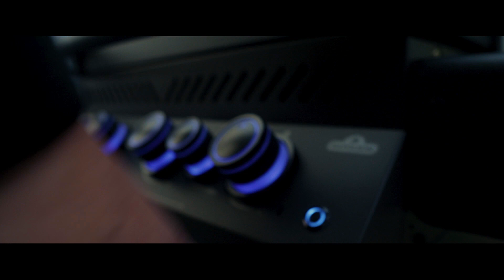Asador Phantom Prestige 500 de Napoleon | RSE425RSIBPMK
Disfruta de un increíble asado en un asador igual de increíble.

El Asador a Gas Napoleón PHANTOM ROGUE SE 425 RSIB en color negro oscuro mate con quemadores laterales y traseros infrarrojos es una parrilla inigualable.

La moderna Phantom Rogue posee rejillas para cocinar acero inoxidable que no necesitan mantenimiento y una rejilla de cocción multifuncional integrada, ideal para recibir invitados.

Este BBQ de Napoleon cuenta con un increíble diseño que está lleno de detalles que enamoran, sus perillas retroiluminadas complementadas con su acabado en negro mate hará que este asador se robe todas las miradas.

Mejore los aperitivos y la parrilla gracias a su icónica rejilla WAVE que te ayuda a cocinar a la perfección todo tipo de alimentos.

Desde la parte superior de la tapa a las rueditas con bloqueo que facilitan su traslado, esta parrilla de gas es totalmente negra mate.

Encuentra aquí los mejores Asadores Napoleon.